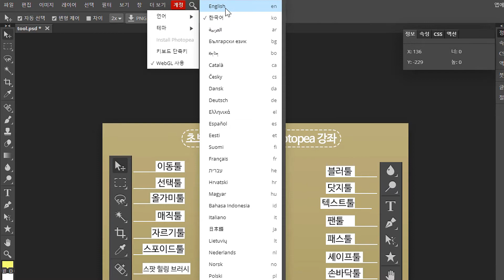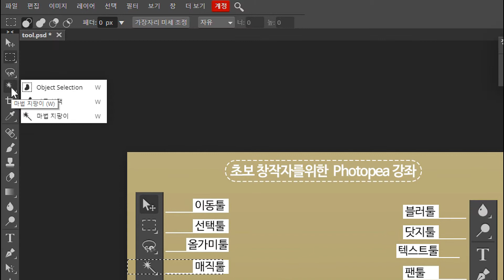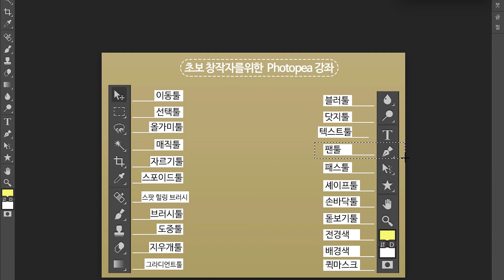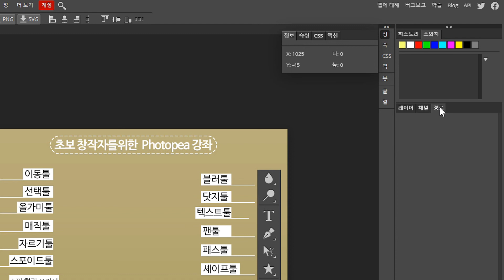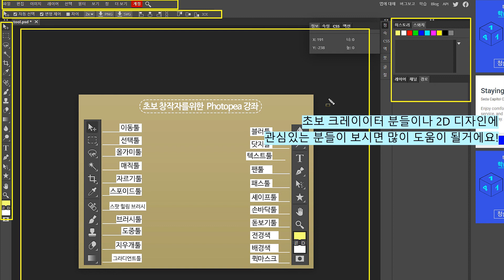photopea 기초) 포토피아 기본 도구설명, 도구의 기능과 용어 정도는 아셔야죠!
이제 막 시작하는 초보자 분들을 위한 영상 입니다.
조금 기초가 있다고 생각하시면 패스하셔도 되세요 ^^
아무리 급해도 최소한 툴이나 메뉴의 용어나 기본 기능정도는 대충이라도
알고 가셔야겠죠?
영상제작 : 슈터디
음악제작 : 크리에이터스튜디오
인트로 배경음악 : 그들만의 세계 (Secret Garden)-이세별